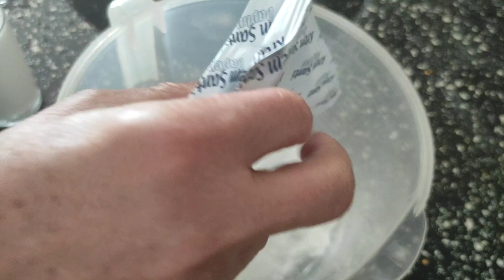BORCAMDA KÖSTEBEK PASTA TARİFİ GÜLTENİN MUTFAĞI 💯KOSTEBEKPASTA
Malzemeler;
-4 yumurta
-1.5 su bardağı şeker
1 su bardağı süt
1 çay bardağı sıvıyağ
2.5 yemek kaşığı kakao
2 su bardağı un
1 kabartma tozu
1 vanilya

Kreması için
2 poşet krem şanti
1 çay bardağı damla çikolata

Keki ıslatmak için
1 çay bardağı süt

Arası için
muz